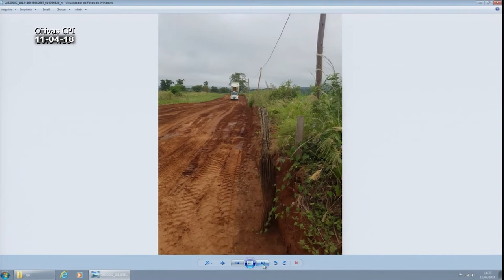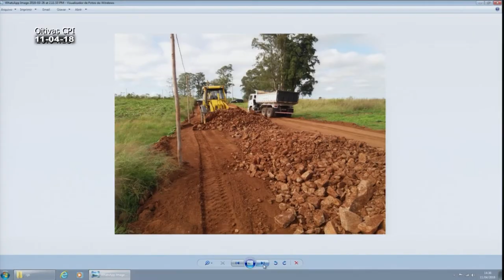CPI das Parcerias | Oitiva Tarciso Gonçalves 11.04.18